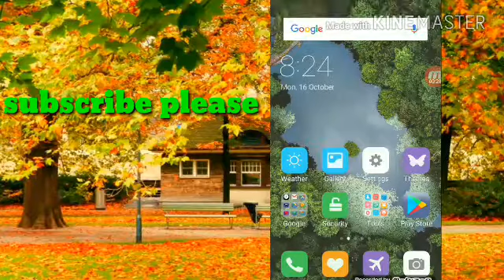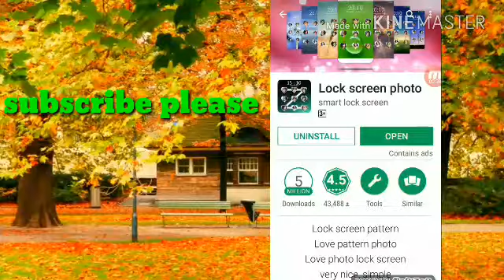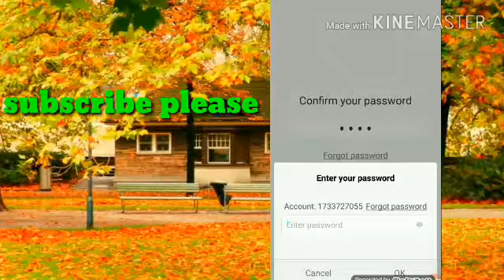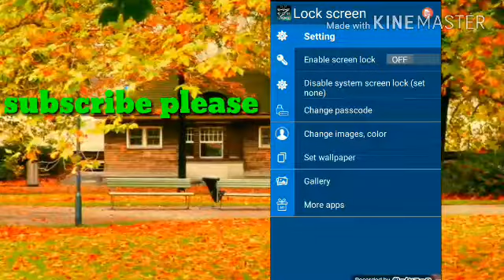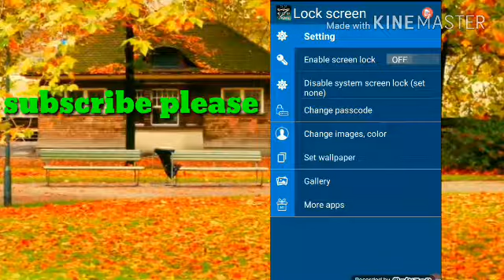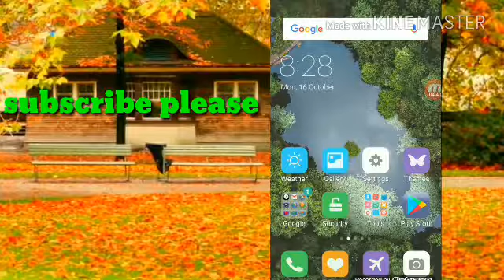మీ మొబైల్ లాక్ seneen mida మీ ఫోటో వేసుకోండి లా